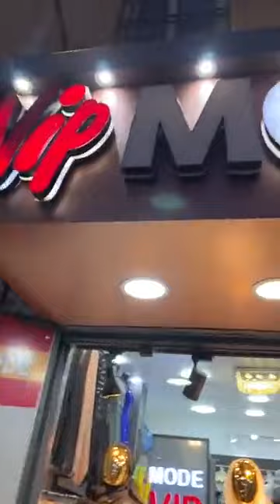دخل الجديد يا مرا💪 سلعة لوز 😍مع💥 vip en mode 💥ولاية مستغانم صلامندر ☎️0799738015